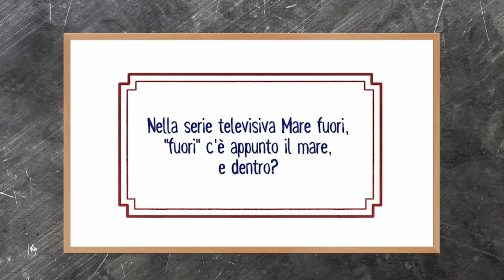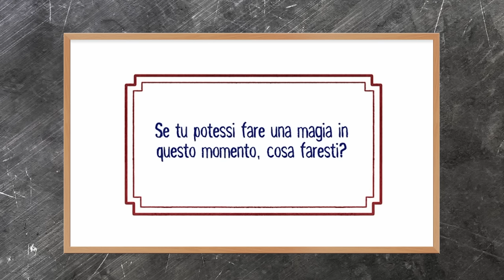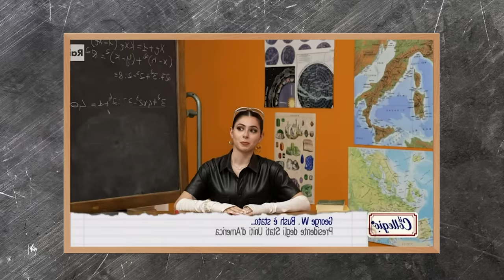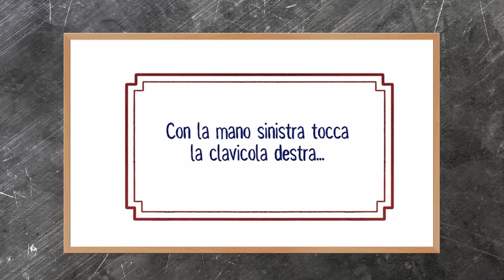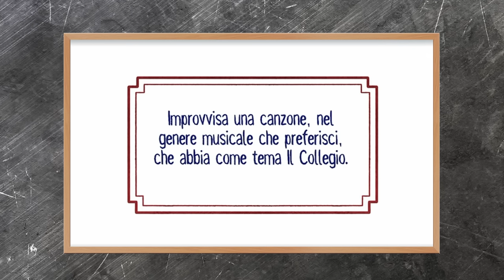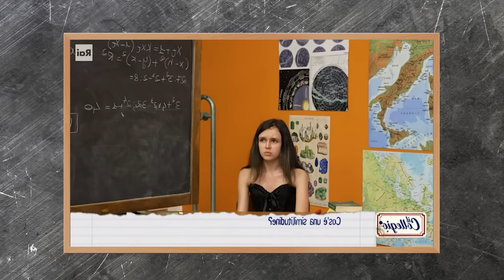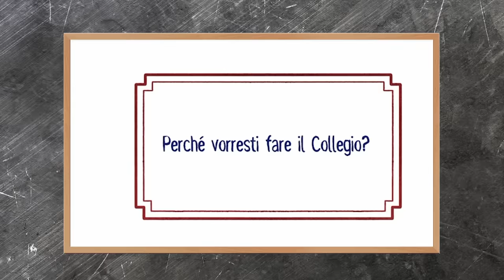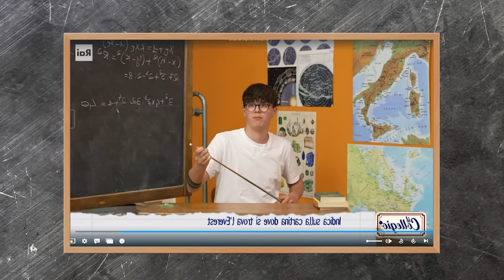IL COLLEGIO 8 : REAZIONE AI PROVINI 🤯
Il ritorno del collegio, partiamo con i provini 🤯